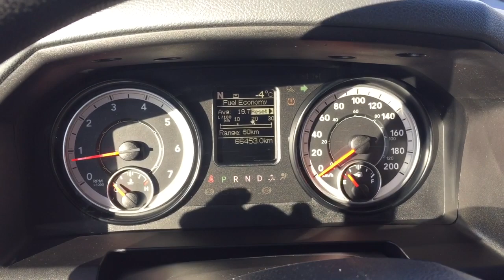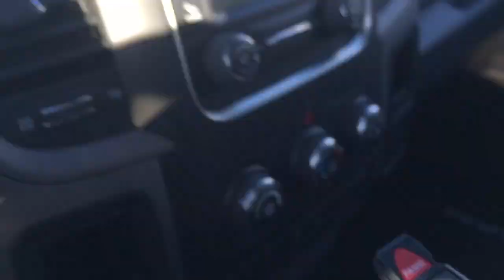Pre Owned 2016 Ram 1500 2WD Crew Cab B12415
This is a Brilliant Black Crystal Pearlcoat 2016 Ram 1500 2WD Crew Cab 140.5 Tradesman Review Oshawa null - Mi with Automatic transmission Brilliant Black Crystal Pearlcoat color and Black interior color. (Uploaded by DataDriver).